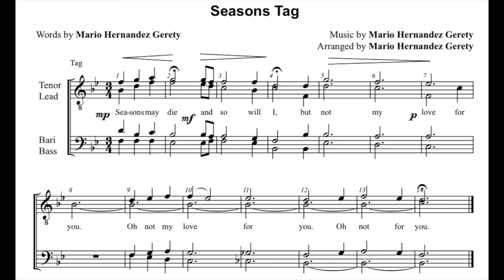Seasons (Barbershop Tag)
Testing out some new equipment with this awesome barbershop tag: "Seasons".

Music and arrangement by: Mario Hernandez Gerety